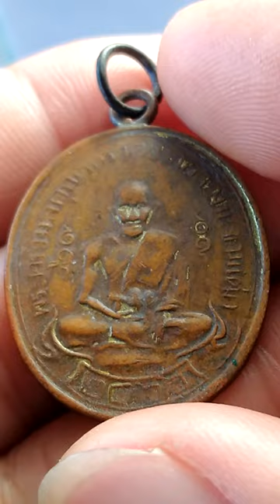เปิดประมูลเหรียญเก่าหายาก